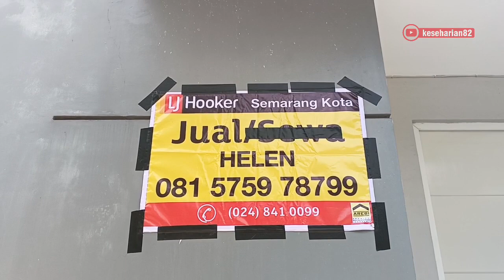Dijual rumah || Bangunan juga masih bagus